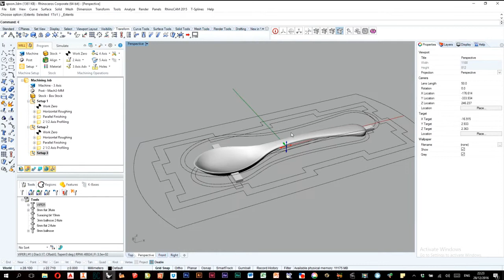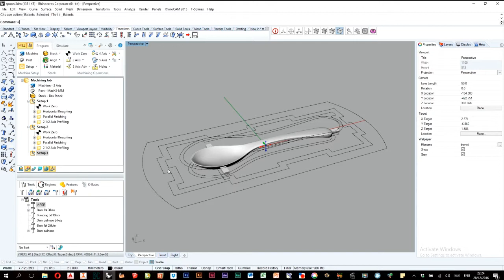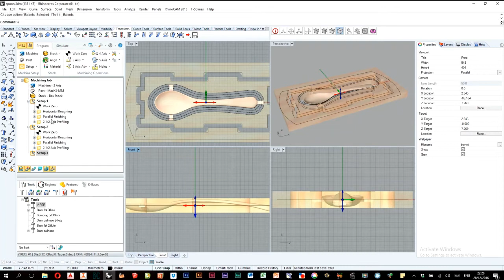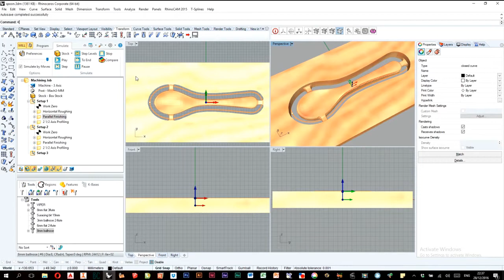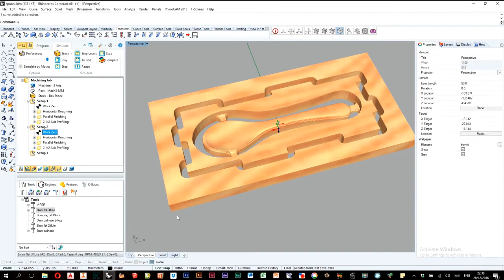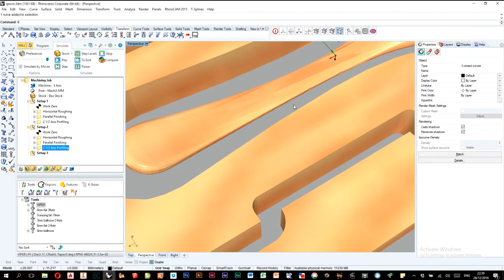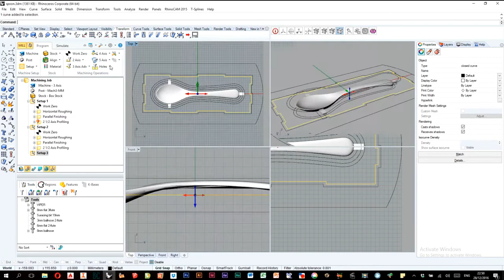2-sided milling in Rhino - THE EASY WAY